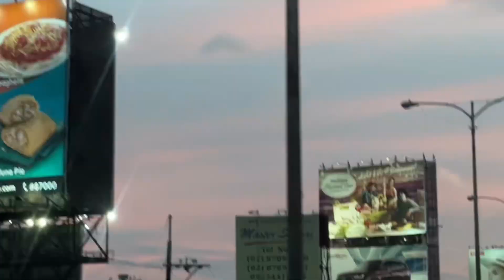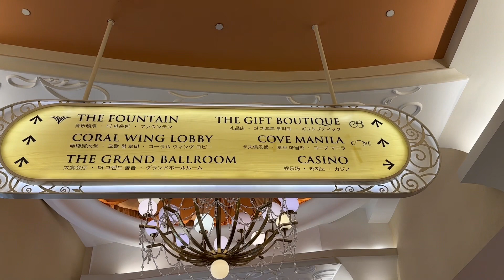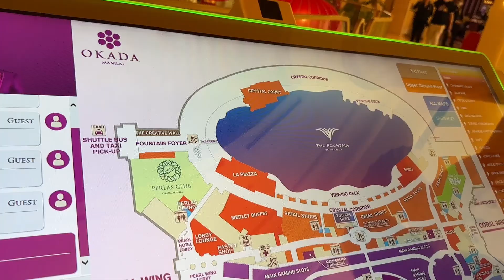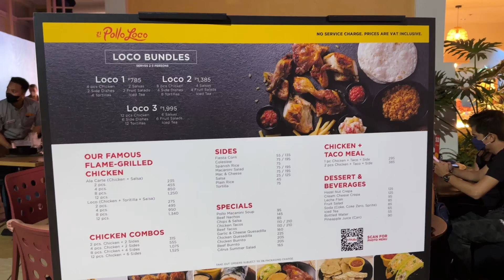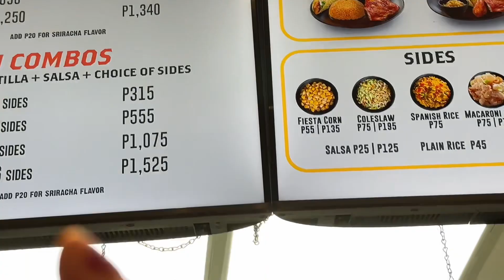WHAT's NEW IN OKADA 2023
Travel food fashion satisfaction